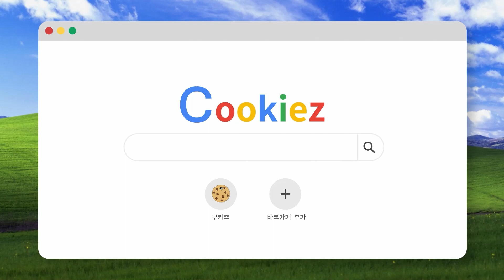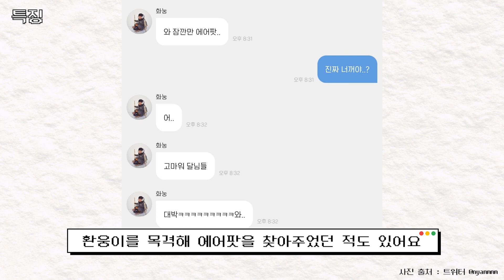서공예 만년 실기 1등 걔. [쿠키의 원픽]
🍪쿠키즈🍪가 선정한 이번 원픽 시리즈 주인공은 바로바로바로

🧡🐯 ONEUS 환웅 입니다 ( •̀ ω •́ )✧ 🐯🧡

아이돌하려고 태어난 천상아이돌 원어스 환웅이의 입덕을 유발하는 소소한 정보들을 알려드리려고 합니다! 이 영상 끝나고나면 당신은 이미 투문...🌕

다음에 또 보고싶은 아티스트가 있다면 댓글창에 의견을 남겨주세요!